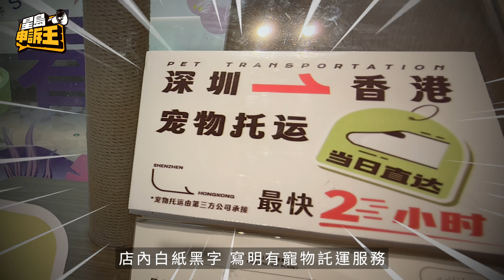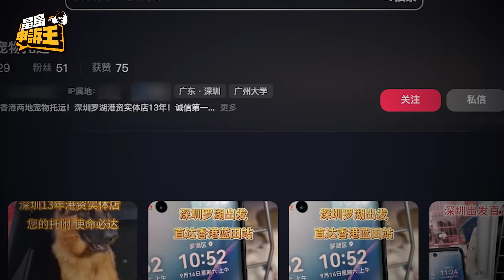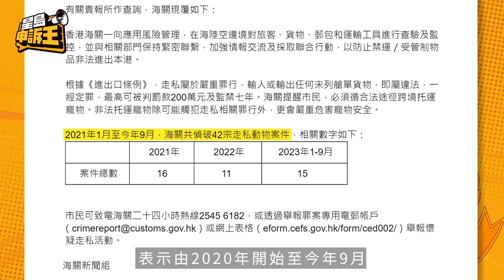放蛇直擊深圳寵物店走私毛孩 公開運送過程標榜2小時到香港｜星島申訴王｜深圳｜寵物｜走私｜星島頭條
通關之後，香港掀起北上消費潮。《星島申訴王》發現，內地一些寵物店，就瞄準港人帶來的商機，標榜兩小時內從深圳走私貓狗來港。記者到深圳了解情況，一間有十多間分店的寵物店全力搶攻港客，所賣的寵物價格在深圳算偏高，但仍然比香港便宜不少，以英短貓為例，賣4千元人民幣(折合港幣4295元)，但在香港隨時索價逾萬元。